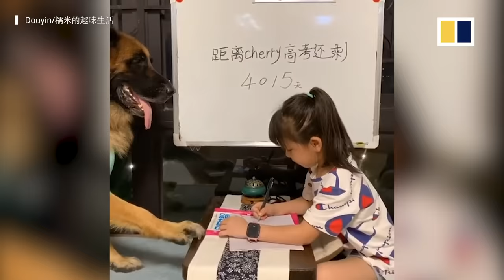Partners in crime: Dog in China helps girl keep a lookout so she can watch TV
This German shepherd serves as a lookout while his “partner in crime” watches television at home, while her father is out. When he hears footsteps, Nuomi barks and signals immediately. A video of their collaboration has gone viral in China, bringing the pair almost 4.5 million likes on the country’s social media.